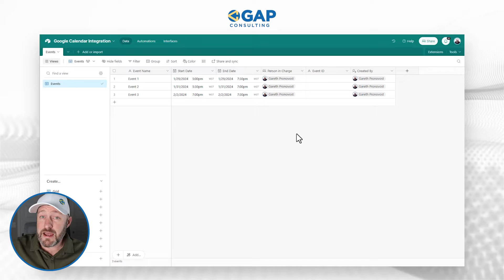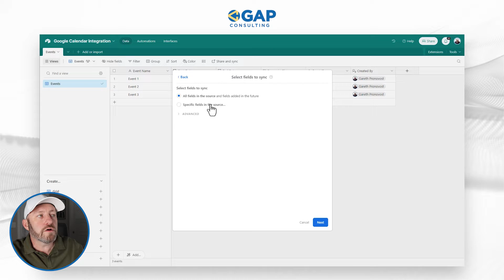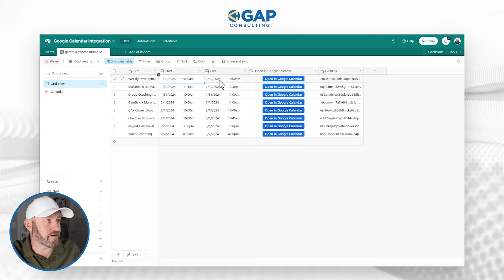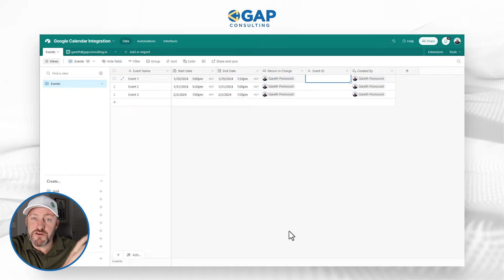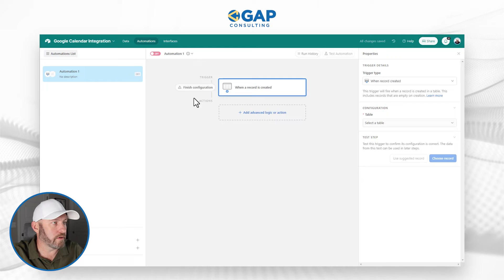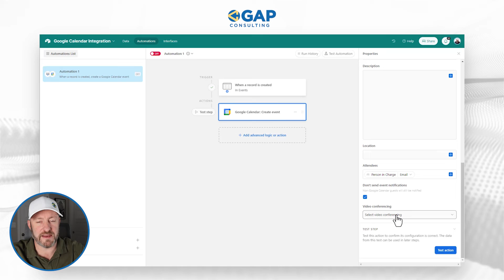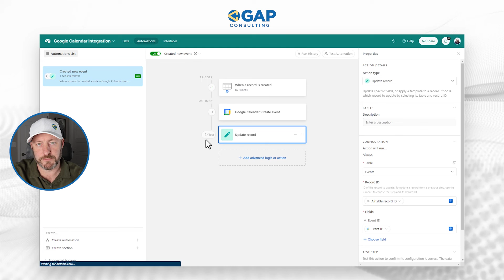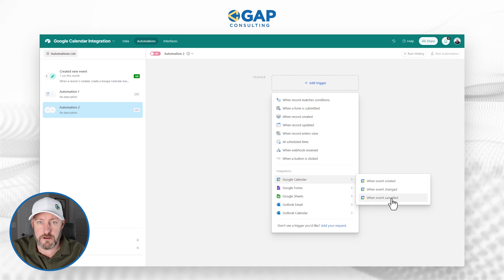Sync Airtable with Google Calendar 🔄 | No Code Integration Tutorial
Learn how to sync Airtable with Google Calendar and Microsoft Outlook in this tutorial. Discover how to build integrations and syncs between these two tools, maximizing your productivity and helping you never miss an important event. This may be the scheduling solution you've been waiting for! 👇

Table of Contents: 📖 👇

00:00 - What this video covers
01:34 - How to set up a native sync between Airtable and Google Calendar
05:03 - The limitations of the native sync
06:53 - Building a 2-way sync in Airtable
09:15 - Building Calendar Sync automation
12:30 - Testing the Calendar Sync
13:22 - Automation options to edit or cancel calendar events
15:35 - How to Get More Help!